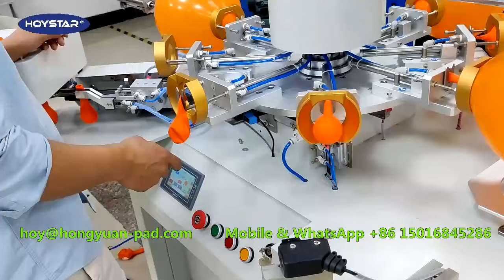Automatic Balloon Screen Printing Machine Globos Impreso Maquina Latex Balloon Printer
it is full automatic balloon screen printer machine, suitable for printing 8-12 inches balloons, machine has function of automatic feeding, auto blowing, auto printing, auto drying, automatic unloading. welcome to inquiry Jenny at E-mail: Mobile & WhatsApp: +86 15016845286